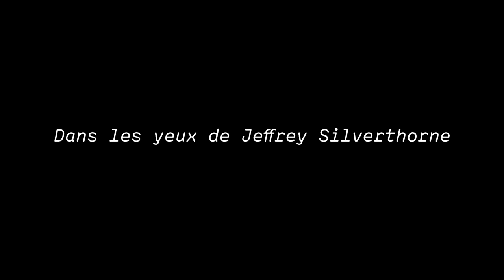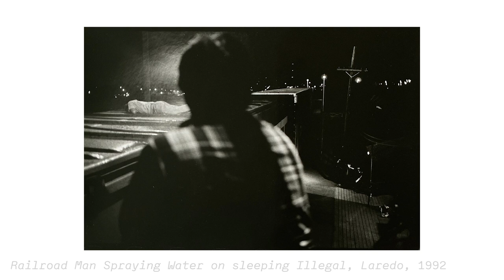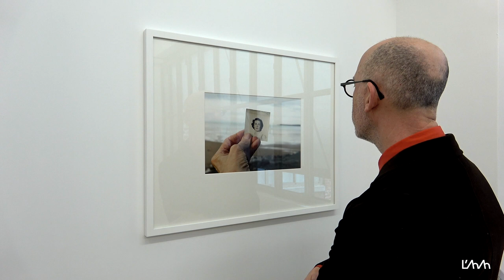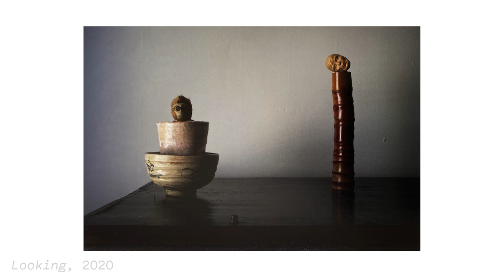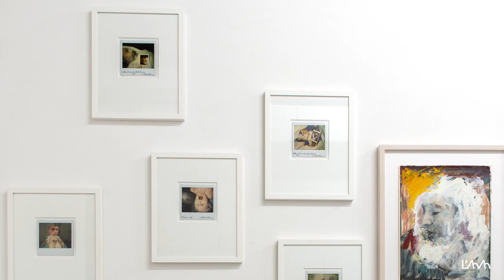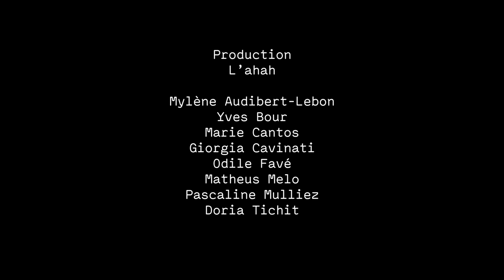Dans Les Yeux de Jeffrey Silverthorne | Une Visite avec Michel Poivert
Docteur en histoire de l’art contemporain, professeur à l’Université Paris I Panthéon-Sorbonne, Michel Poivert propose, en video, une déambulation au coeur de « Pleasures, Sadness, Sometimes », double exposition personnelle de Jeffrey Silverthorne à L'ahah Griset et Moret ; et évoque les œuvres exposées ainsi que d’autres, emblématiques du photographe américain.

Michel Poivert :
Michel Poivert est Professeur d'histoire de l'art à l’Université Paris I Panthéon Sorbonne, où il a fondé la chaire d’histoire de la photographie, il est critique et commissaire d'exposition, et préside le Collège international de photographie du Grand Paris. Il a notamment publié La photographie contemporaine (Flammarion, 2018), Brève histoire de la photographie, essai (Hazan, 2015), Les Peintres photographes(ed. Mazenod, 2017) 50 ans de photographie française de 1970 à nos jours (Textuel, 2019). Il a notamment organisé les expositions « Gilles Caron, le conflit intérieur » (Musée de l'Elysée, Lausanne, 2013), « Nadar, la Norme et le Caprice »  (Multimedia Art Museum, Moscou, 2015), « Gilles Caron Paris 1968 » (Hôtel de Ville, Paris, 2018), « Phlippe Chancel Datazone », (Arles, 2019). Michel Poivert a également écrit, en 2016, « Perpetual studies, le désir ne meurt jamais » texte consacré à Jeffrey Silverthorne à l'occasion de l'exposition personnelle de ce dernier, « Growing older », à la galerie Pascaline Mulliez.

Jeffrey Silverthorne :
Né à Hawaï en 1946, Jeffrey Silverthorne vit et travaille à Providence, Rhode Island aux États-Unis. Parmi les expositions personnelles récentes de sa prestigieuse carrière internationale de photographe, on peut citer les rétrospectives de la Deichtorhallen de Hambourg en 2016, celles du FoMu d’Anvers 2015, ainsi que celles du Musée Nicéphore Niepce de Chalon-sur-Saône en 2014 et de la galerie VU’ aux Rencontres de la photographie d’Arles en 2008. Jeffrey Silverthorne a pris part à de nombreuses expositions collectives, notamment en France à la galerie Suzanne Tarasieve en 2015 et en 2008 à la Bibliothèque nationale et à la Maison d’art Bernard Anthonioz de Nogent-sur-Marne. Ses œuvres font partie, entre autres, des collections de la Bibliothèque nationale de France, du Museum of Modern Art de New York, du Los Angeles County Museum of Art, du Museum of Fine Arts de Houston, du Musée de l’Elysée de Lausanne et de l’International Museum of Photography at George Eastman House de Rochester. Jeffrey Silverthorne est membre de L’ahah depuis 2017.

« Pleasures, Sadness, Sometimes », Exposition personnelle de Jeffrey Silverthorne, 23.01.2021 à 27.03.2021 à L'ahah Griset et Moret, Paris 75011

L'ahah :
L’ ahah est une association à but non lucratif créée en juin 2017 proposant aux artistes plasticien·ne·s un accompagnement personnalisé, et sur le long terme. À travers la mise en place d’outils spécifiques adaptés à leurs pratiques (expositions, collaborations, évènements transdisciplinaires etc.), l’association s’attache à accentuer leur rayonnement et, ce faisant, participe au soutien de la création contemporaine. L’ahah compte actuellement treize artistes membres issu·e·s de divers horizons.

Une production de L'ahah